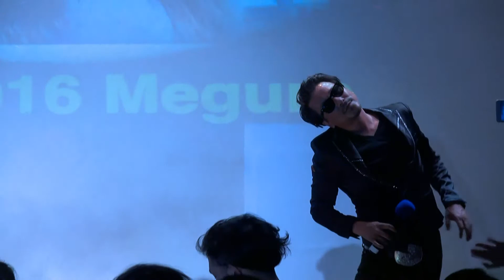Sabin Rai Live in tokyo japan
GOLDEN WEEK NIGHT, SHINJUKU, TOKYO 2016